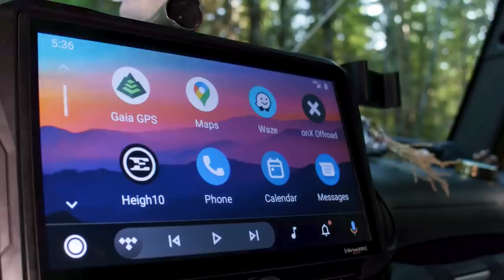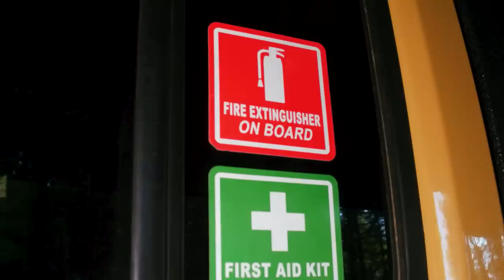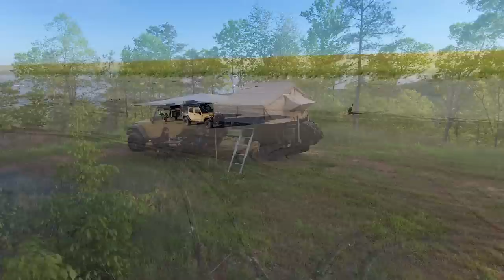Family lives full time in a JEEP overlander w/ lux camp gear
After falling in love with camping and travel, Julie and Chris decided to move their family of four into a jeep overlander with a tow behind trailer & roof tent. Essentially, they camp full time, but their set up is more luxury than roughing it. Well-thought-out doesn't even begin to describe it.

BONUS CONTENT

CREDITS
PRODUCED & HOSTED BY:
Jenna Kausal

VIDEOGRAPHER:
Matt Alexander

EDITING BY:
Marcia Trader

TITLE MUSIC:
Kate Steinway - "Tiny Home"

0:00 Intro
1:03 Meet the family
1:24 Decision to live nomadically
2:06 Build process and cost
2:29 Trans America Trail
2:40 Family growth on this adventure
3:37 About the rig
4:08 Storage on the roof
4:43 Prepared for off-roading
5:45 Inside the Jeep
8:44 Making room for essentials
9:31 Water and power
10:39 Kitchen space
12:33 Trailer tour
13:55 Tent/bedroom tour
14:57 Bathroom
15:56 No plans, just goals